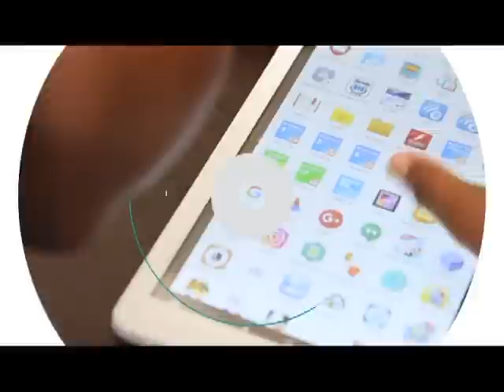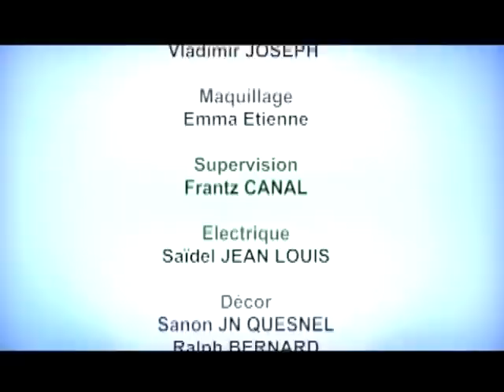Télégénie (GRANDE FINALE) : Collège St Louis de Gonzague vs Centre d'Etudes Lumière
Le Centre d'Etudes Lumière a remporté la grande finale de l’édition 2018 de Télégénie.